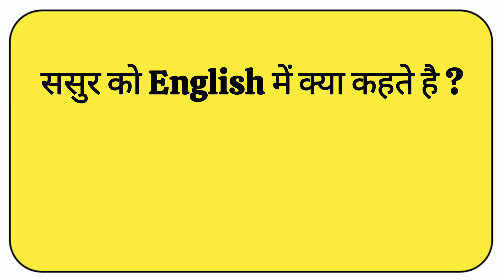ससुर को इंग्लिश में क्या कहते है? daily use English speaking practice for beginners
रोज बोले जाने वाले English Sentence/ Daily use English Sentences/ English speaking practice

English speaking practice for beginners/ Daily use English sentences/ daily use English spoken Part3

daily use hone wale English sentance
daily use English speaking sentence
english speaking sentence for kids
English Speaking Sentence Practice
english speaking sentence for students